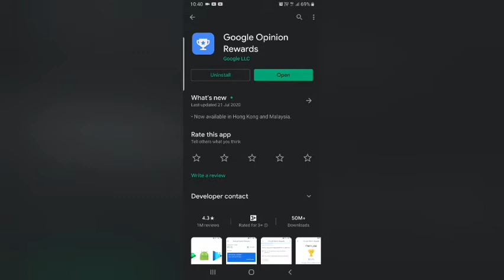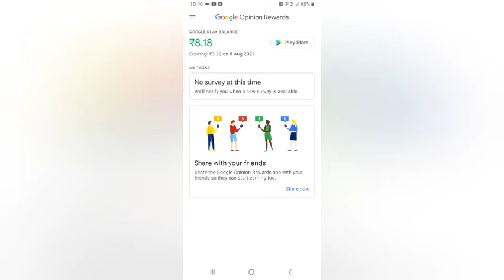2 methods to earn money sitting at home! |Exclusively in India!!